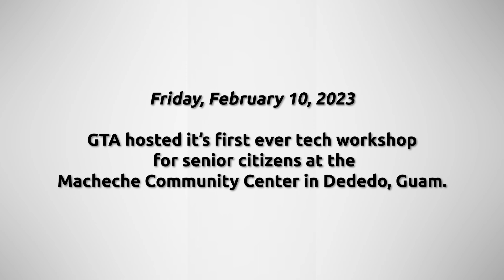Mobile Manamko Workshop - Macheche Senior Center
We proudly announces a series of workshops called 'Mobile Manåmko' specifically designed for senior citizens in Guam.

GTA recognizes the importance of technology in today's world and believes everyone should have the knowledge needed to navigate it. The workshops will cover various topics, including basic smartphone skills, email and social media, and online safety. Each session will be led by a knowledgeable Smart team member who will provide hands-on training and answer attendees' questions.